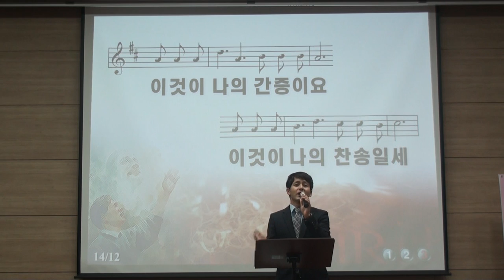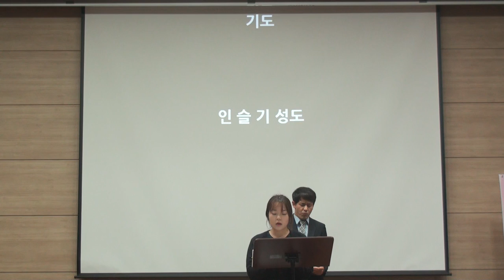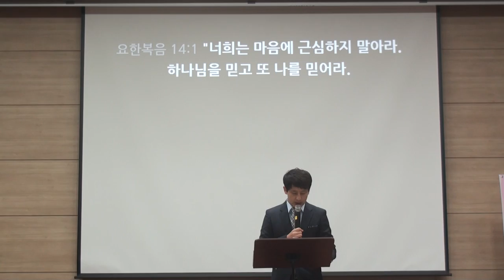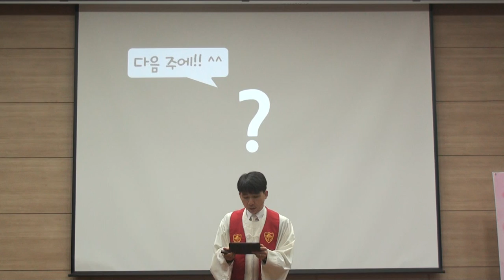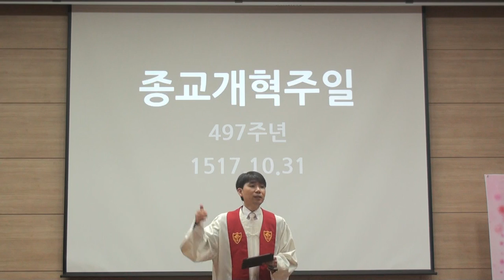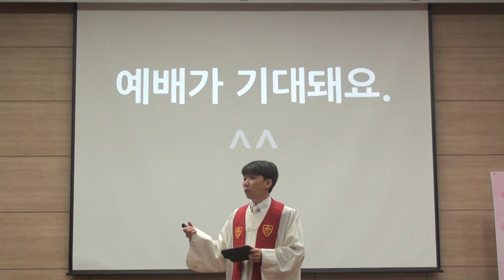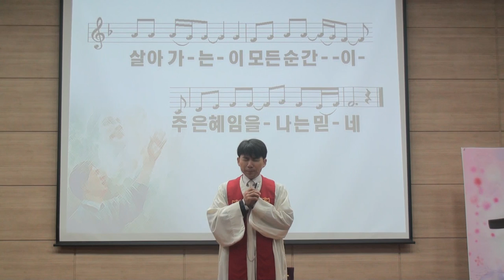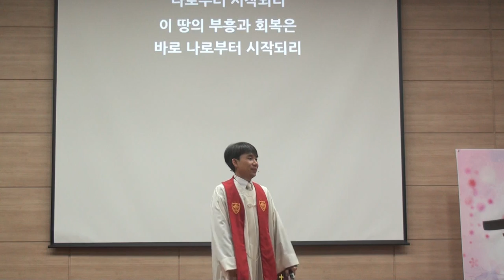2014.10.26.한올교회 주일예배 실황_요한복음 14-1 "나를 믿어라" & 세례식